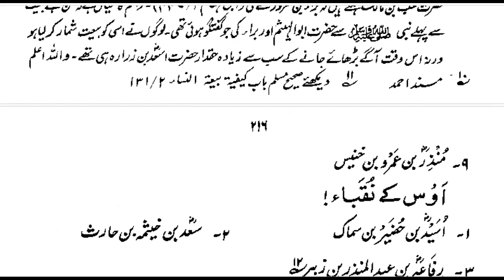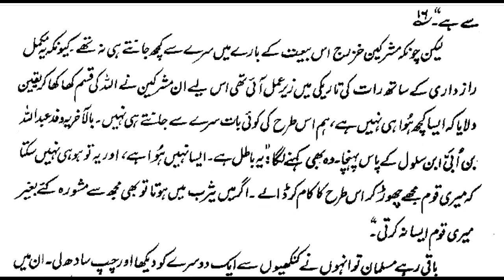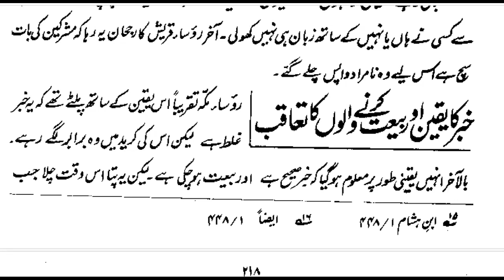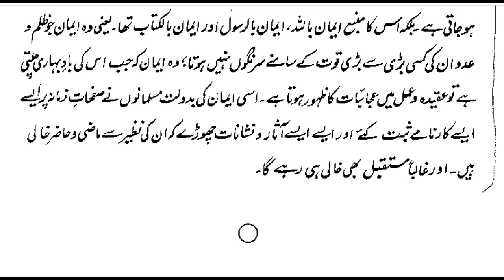دوسری بیعت عقبہ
🍃🍂 ﺑِﺴْـــــــــــــﻢِﷲِالرَّحْمٰنِﺍلرَّﺣِﻴﻢ🍃🍂

●▬▬▬▬๑۩۩๑▬▬▬▬▬●
  فہرست موضوعات تفہیم القرآن سیریز
●▬▬▬▬๑۩۩๑▬▬▬▬▬●

فہرست موضوعات تفہیم القرآن

🪀 Jᴏɪɴ Wʜᴀᴛsᴀᴘᴘ Gʀᴏᴜᴘ 🌺👇
فہرستِ موضوعاتِ تفہیم القران سیریز